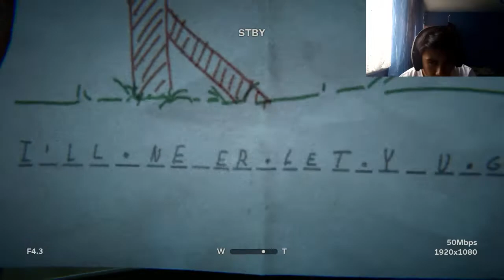Outlast 2 - Part 9 - Oh be careful little eyes what you see?!